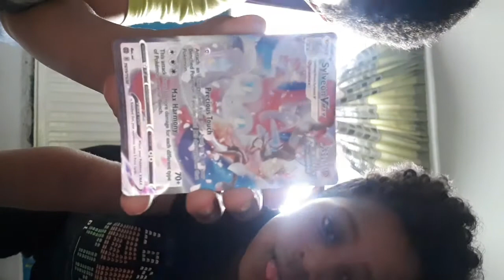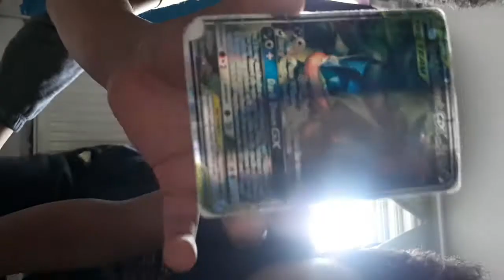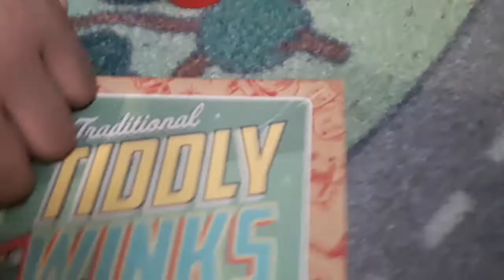f&o team greeting